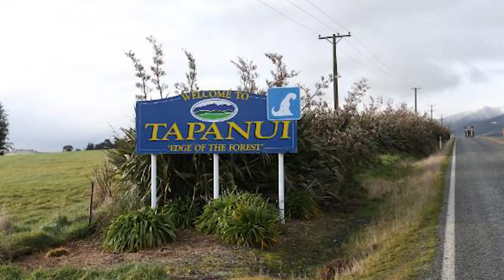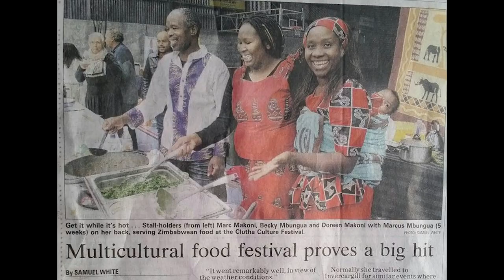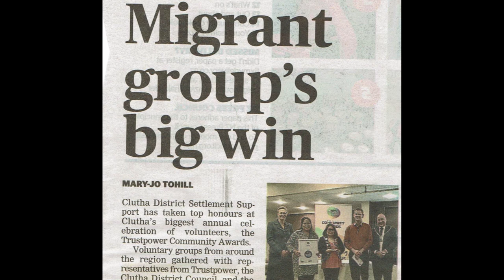Clutha District Settlement Support